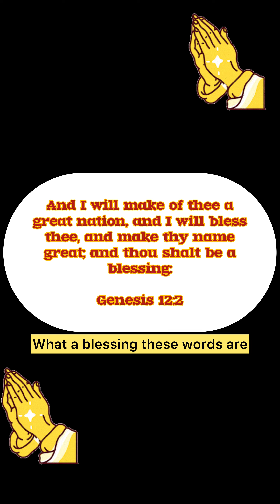Big Bear | Big Bear Snow Playing | Snow tube Play at Big Bear | Big Bear Lake California